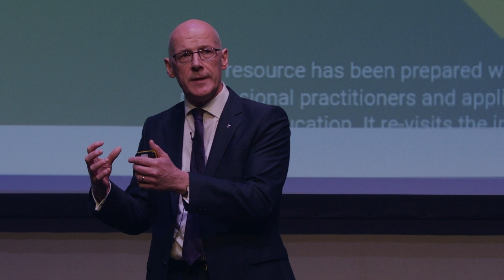Deputy First Minister, John Swinney on Scotland's Curriculum for Excellence: Refreshed Narrative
A new resource has been prepared with and for teachers, revisiting the initial CfE narrative and setting it within the current context. Listen to John Swinney (Deputy First Minister and Cabinet Secretary for Education and Skills) at the Scottish Learning Festival 2019 discuss the resource in more detail.